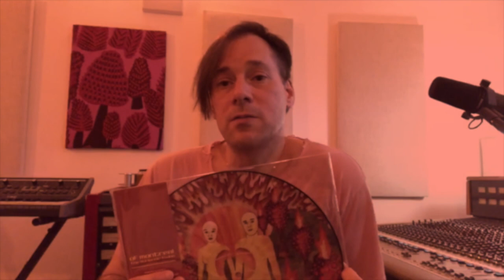of Montreal - The Sunlandic Twins (15 Year Anniversary)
of Montreal's seminal record, The Sunlandic Twins, arrived in April of 2005 as the follow-up to their breakthrough album, Satanic Panic in the Attic. To celebrate 15 years since its illustrious release, Polyvinyl is pleased to present a brand new edition of The Sunlandic Twins on Red and Orange Swirl vinyl complete with a re-designed gatefold jacket interior and 5 additional bonus tracks on side D to round out this superlative 23-song 2xLP.

"The album plays out like an electro pop opera, although no lorgnette is required. The Sunlandic Twins begins buoyant and opalescent, traversing a labyrinthine Neptune, and climaxing in a blackout darkness one only discovers in warm solitude." - Kevin Barnes